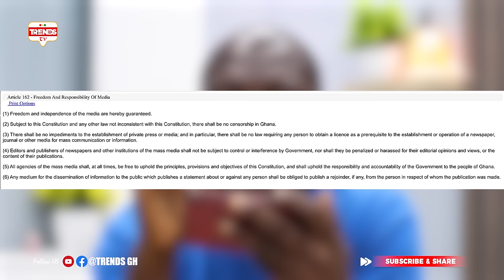Visionléss Leaders! Prophet Kofi Oduro Fíres NPP over Letter to UTV; Wαrn Parliament over IGP